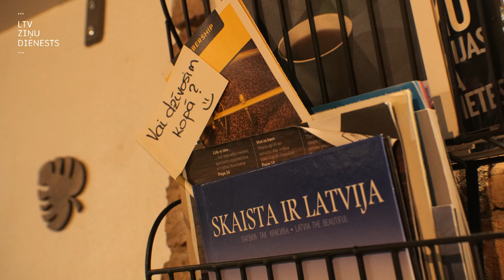Projekts "Būris". Liepājnieks Aleksandrs: nauda nav pats svarīgākais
Strādāt par minimālo algu ne vienmēr nozīmē, ka darba ņēmējam nav citu variantu. 22 gadus vecais liepājnieks Aleksandrs Vabelis šobrīd saņem mazāk par minimālo algu, bet ir ļoti apmierināts gan ar savu darbu, gan dzīvi. “Nauda nav pats svarīgākais,” Aleksandrs saka intervijā “Būrim”. Darba režīms viņam ļautu strādāt papildus, bet patlaban viņam pietiek ar to, kas ir. Aleksandrs neslēpj, ka šādi strādāt un izdzīvot viņam ļauj gan ļoti izdevīgs īres līgums, gan arī drošības spilvens jeb iekrājumi no laika, kad strādāja un pelnīja vairāk. Runājot par ikdienas izdevumiem, Aleksandra prioritāte ir kaķis! Par mājas mīluļa vajadzībām viņš parūpējas vispirms, bet vai ko jaunu vajag pirkt pašam sev – trīskārt apdomās. “Es nevaru spontāni nopirkt lidmašīnas biļetes uz Parīzi vai Barselonu,” viņš saka, bet tā esot viņa izvēle šādi dzīvot, un Aleksandrs pašlaik neko mainīt nevēlas.